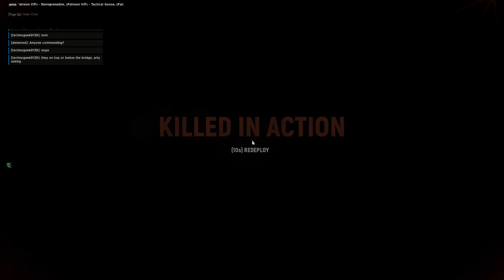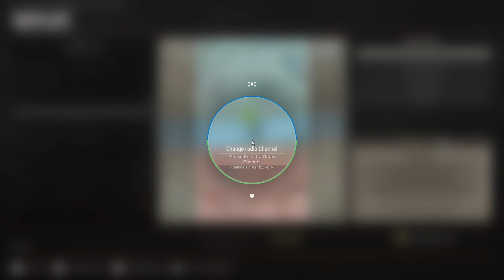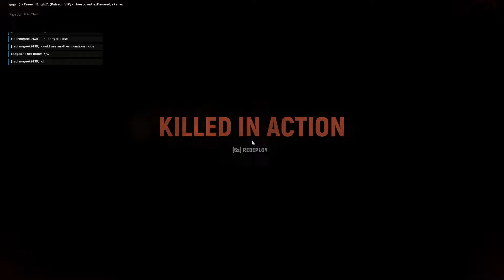Hell Let Loose 2024 Remagen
a Hardcore World war 2 First Person Shooter